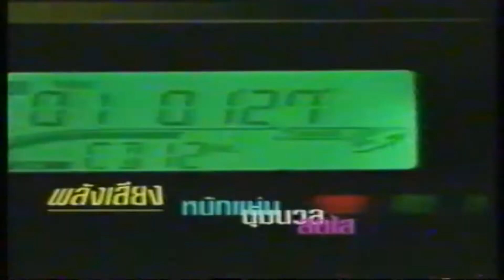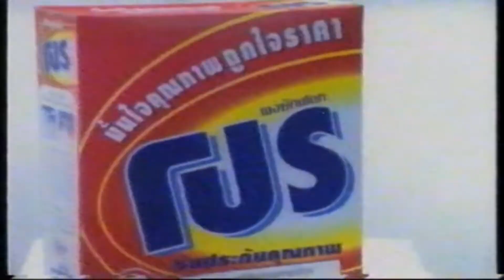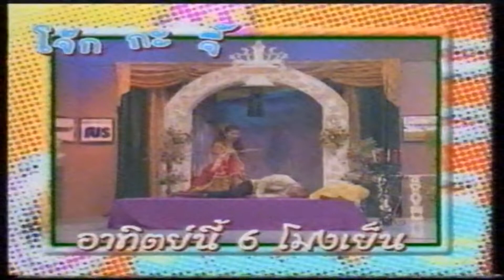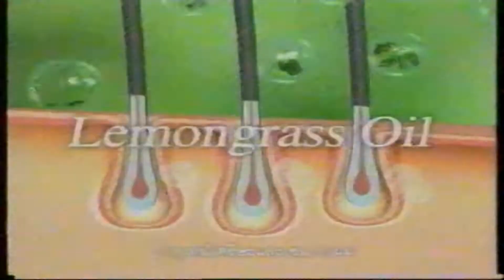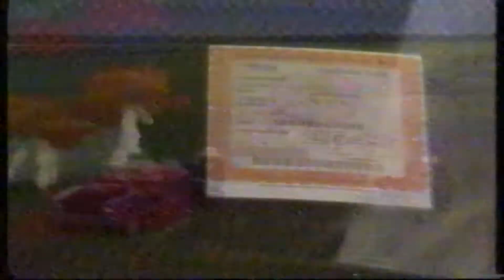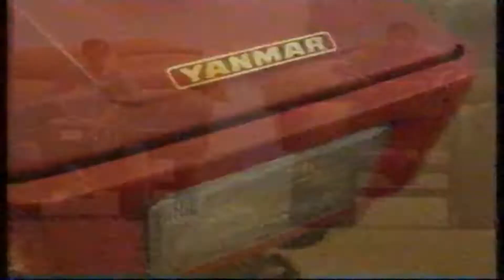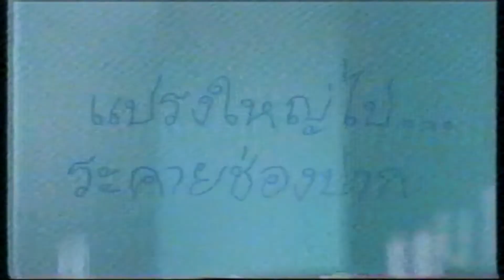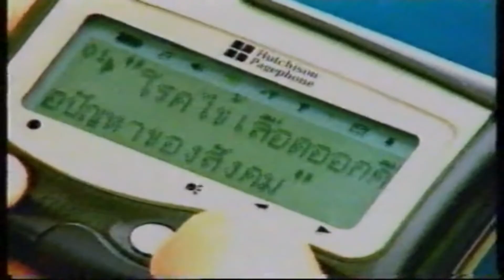โฆษณาคั่นจากช่อง 9 วันเสาร์ที่ 4 กันยายน 2542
โฆษณาคั่นจากรายการคอนเสิร์ต "เวทีไท" ถ่ายทอดสดจากลานบันเทิง ห้างสรรพสินค้าเดอะมอลล์ บางแค ออกอากาศเมื่อวันเสาร์ที่ 4 กันยายน 2542 ทางช่อง 9 อสมท. (ช่อง 9 MCOT HD หมายเลข 30 ในปัจจุบัน)

โปรดชมเพื่อความบันเทิงเท่านั้นและห้ามไปลงคลิปต่อที่ช่องของตัวเอง

ฝากติดตามเพจ Classic Zone ด้วยนะครับ